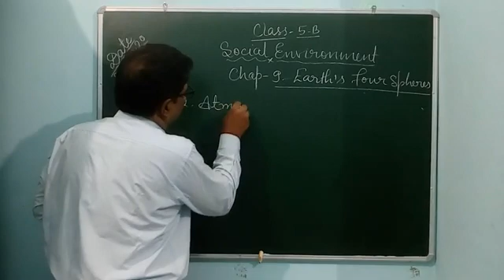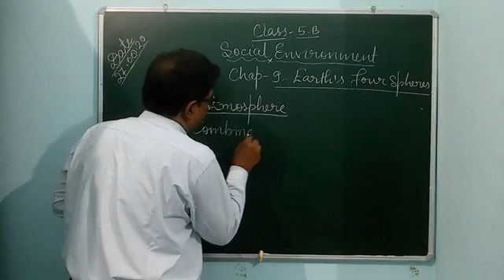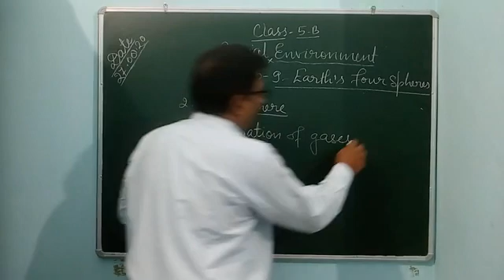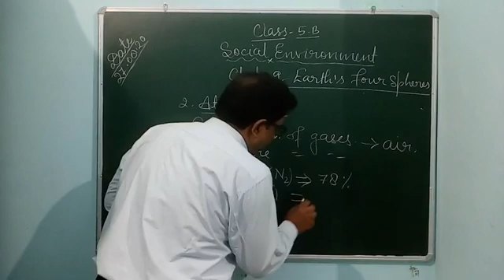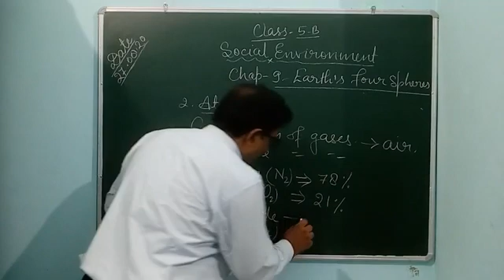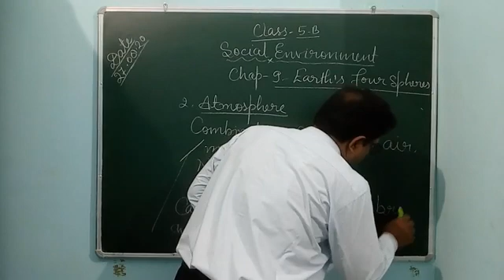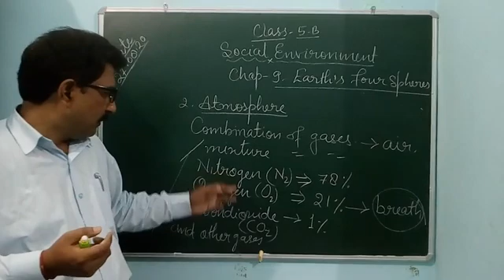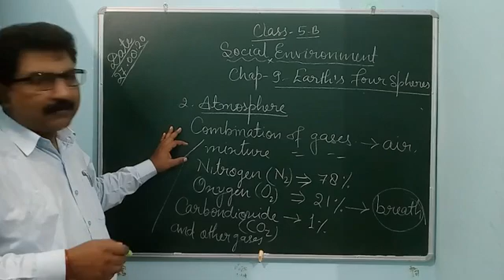Social Environment 5 chapter 9 : revision